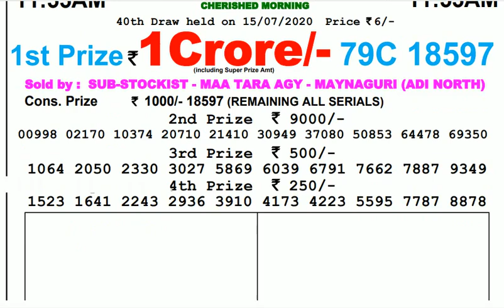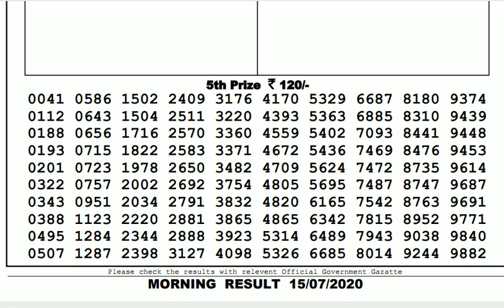Lottery Live I Lottery Results I Sombad Lottery 11.55am 04.00pm 08.00pm gdn